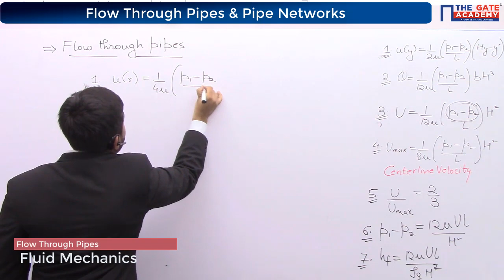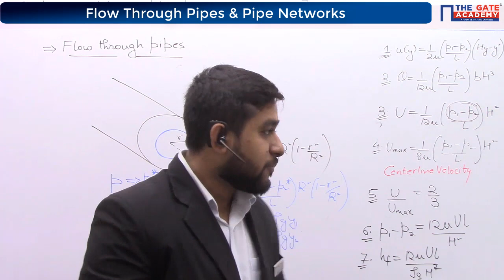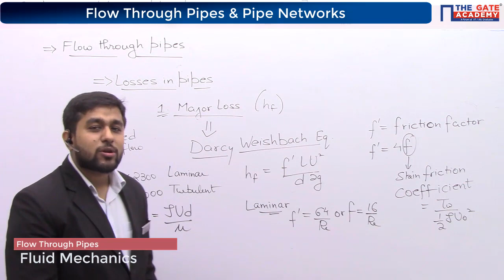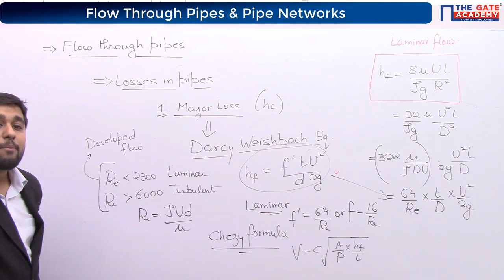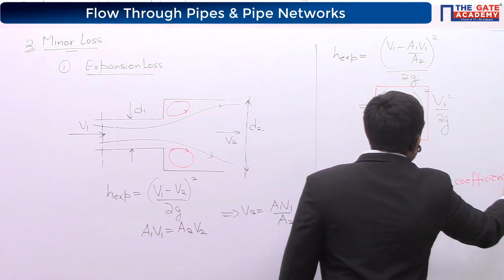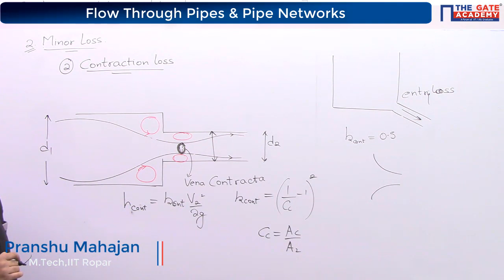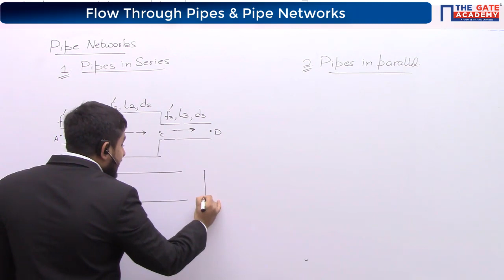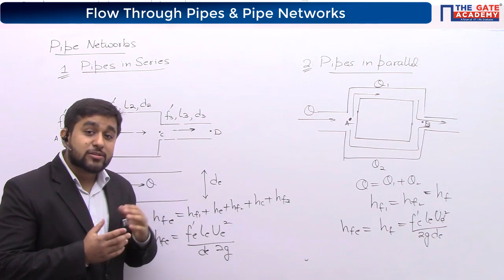Flow Through Pipes and Pipe Networks of Fluid Mechanics | GATE Free Lectures | ME/CE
Watch Free GATE Lectures to learn about Flow Through Pipes and Pipe Networks in Fluid Mechanics for Mechanical & Civil Engineering Students for GATE Exam.

This GATE video lecture would explain you in detail about:
Flow through Pipes, Flow Losses, Pipe Networks, Equivalent Pipe